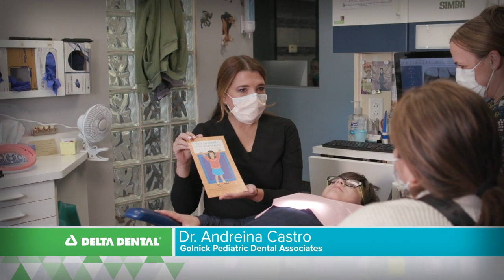Delta Dental - Oral Health Heroes - Golnick Pediatric 60